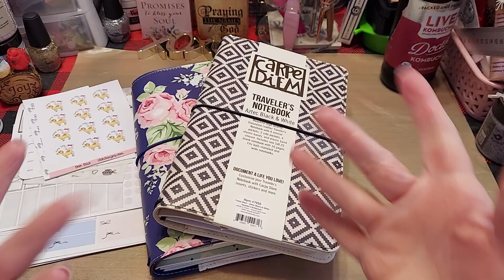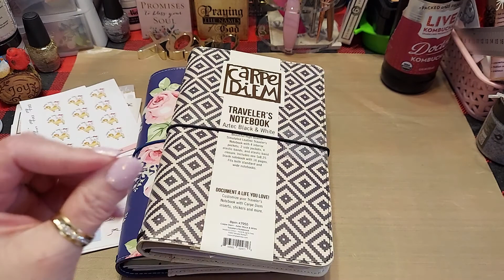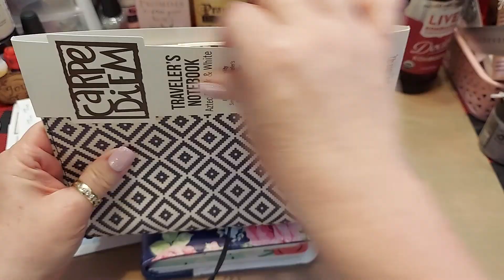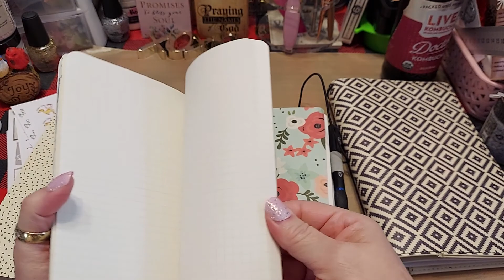PWM: DEKDesigns.com Planning, Changing TravelersNotebook To A JosephinesDesigns.com TN!! Pt.1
I am always learning. :) Be sure to watch both videos so you can know how to enter in the drawings. I am so thankful to be able to thank all of you for all your love and kindness over the years!!

2021 Class Lists Go T0:
JosephinesDesigns.com

Seasonal Bible Journaling Camps Announcements Go To:
BibleJournalingCamps.com

I hope you will go read my blog post at:
JosephinesDesigns.com

(Hint. there is a blog special for the class!!!)😉

k :)
Jeremiah 29:11-13

I am currently wearing the GORGEOUS "Bunny Hill Square" nails.

Still trying for a discount link. Come back and check for any update.